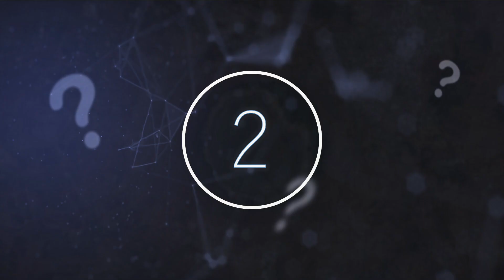Scientists Just Announced This Huge Meteorite Crater In India Just Changed Colour Within A Few Hours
Scientists just announced this huge meteorite crater in India just changed colour within a few hours. Today, we take a look at what scientists just revealed about this interesting meteorite.

There are mysteries all around us, and we are fascinated by what we cannot understand. Inexplicable phenomena are discovered every day, keeping our curiosity piqued and the prospect of actually knowing the world around us a foreign concept.

In a strange earthly phenomenon, locals, nature-lovers and of course scientists, have been pleasantly surprised to discover a mysterious and sudden change in colour of a crater lake in India.